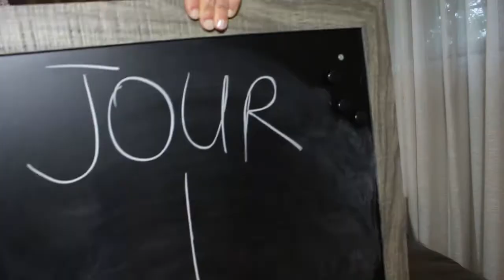jour 1 d'un challenge fou pour une fille sur le 220 !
Après avoir lu le livre Vos trois pouvoirs de Sonia Choquette, j'ai choisi de faire 40 jours de méditation ! Ouin, la fille qui n'arrête jamais... prend l'engagement de  mettre son esprit sur pause pendant minimum 3 minutes par jour- pour me connecter . Qu'est-ce qui sera le plus difficile ? Un Ironman ou méditer 40 jours ?
3 coachings gratuits vous seront offerts